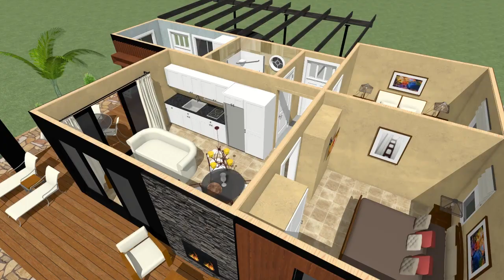1-2 bedroom house design.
We design and build modular buildings and prefabricated building components. Over 800 3D design.